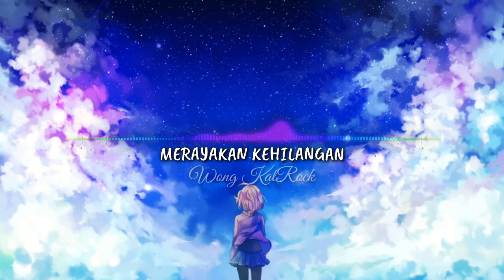MERAYAKAN KEHILANGAN | MUSIKALISASI PUISI | PENIKMAT SENJA | SOBAT AMBYAR | SI BUCIN